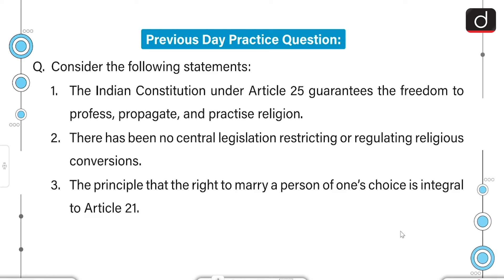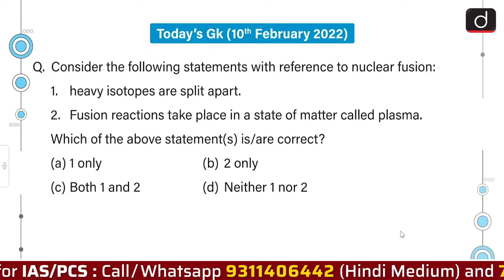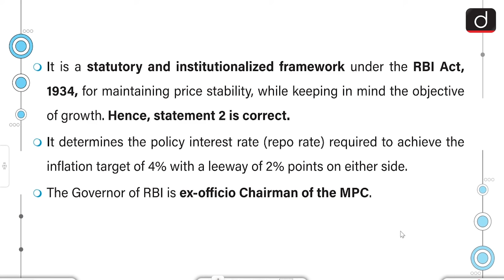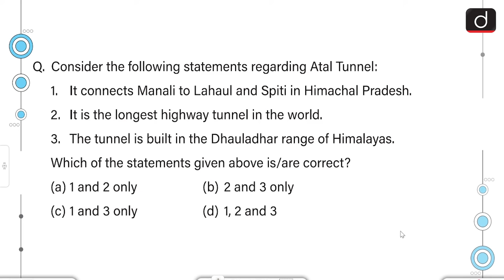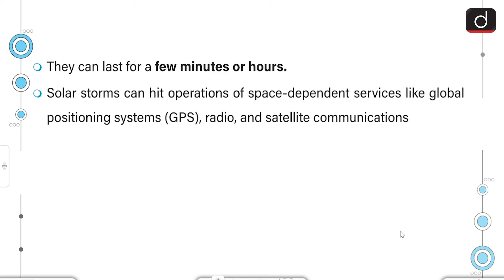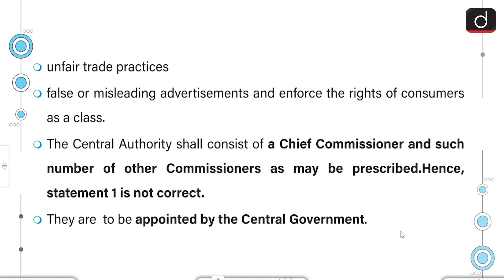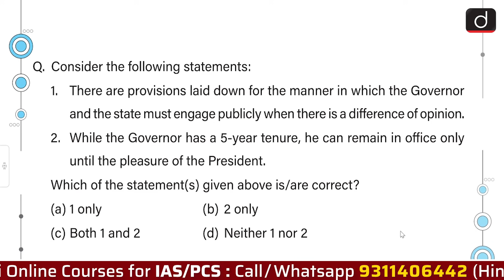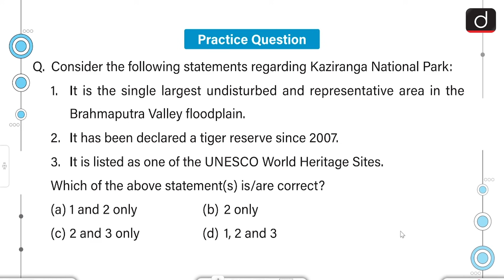Today’s GK – 10 FEBRUARY 2022 | Drishti IAS English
1. Nuclear Fusion

2. Monetary Policy Report

3. Representation of People Act, 1951

4. Parliamentary Sessions

5. Atal Tunnel

6. Geomagnetic storm

7. Central Consumer Protection Authority (CCPA)

8. Dornier aircraft

9. Governor

10. NCRB data on suicides

11. Kaziranga National Park